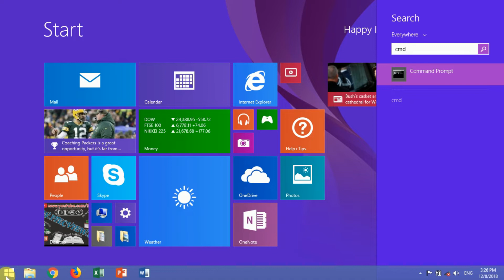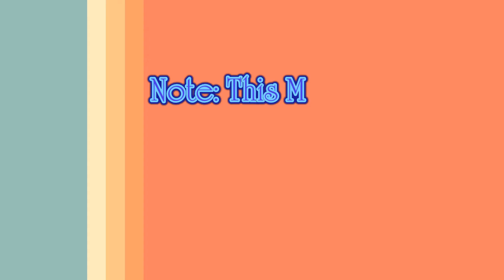how to make bootable USB without any software in urdu hindi 100% working method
bootable Usb without any software 100% working method.Windows XP not install this method.i will you in next tutorial windows XP installation method